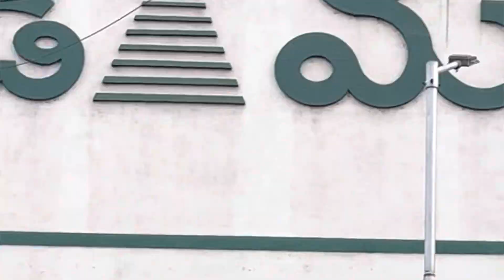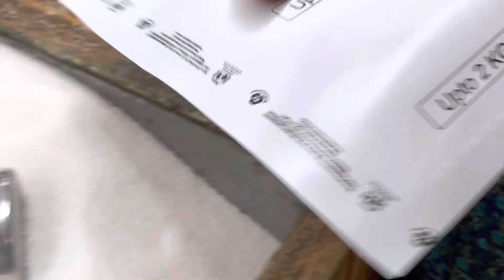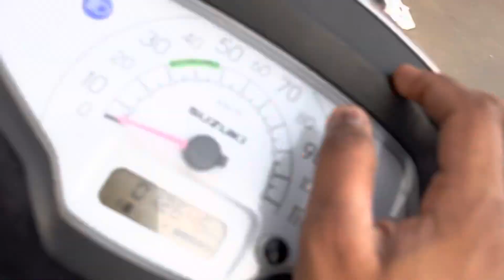Asal chala takkuva prices😳🥳👌 | dmart anniversary sale | offers🤩🥳 | laptop🥺 | @honshu official